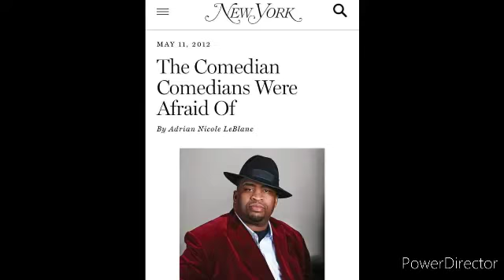Patrice O'Neal discussing Elites clips 4